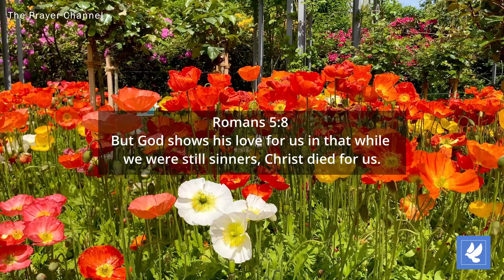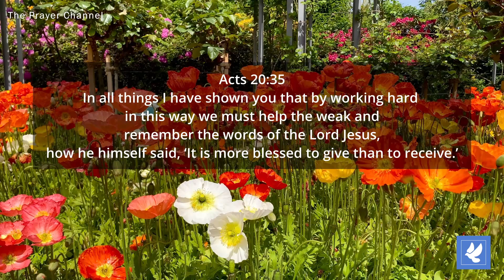Building A Godly Character Prayers | Generosity of Spirit | Prayer Channel (Day 91)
This week we are praying through developing a Godly Character.

The words for Day 91 - Generosity of Spirit.